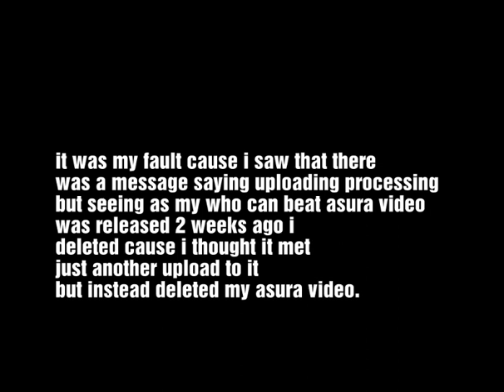Terrible news friend's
gone cause of these misleading YouTube things or I'm proabilty just mad at my stupidly hell can be both I'm sorry.